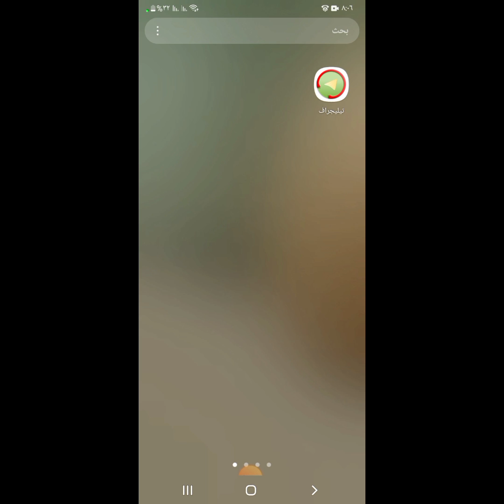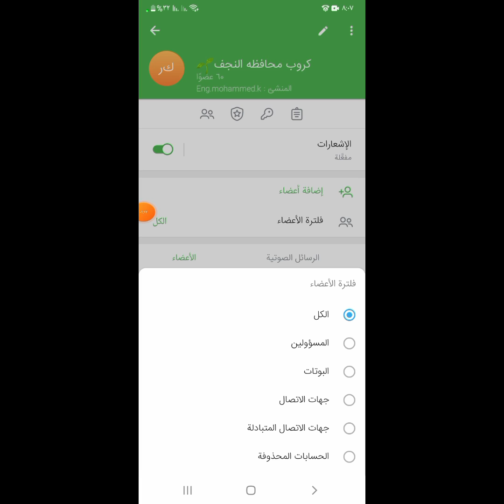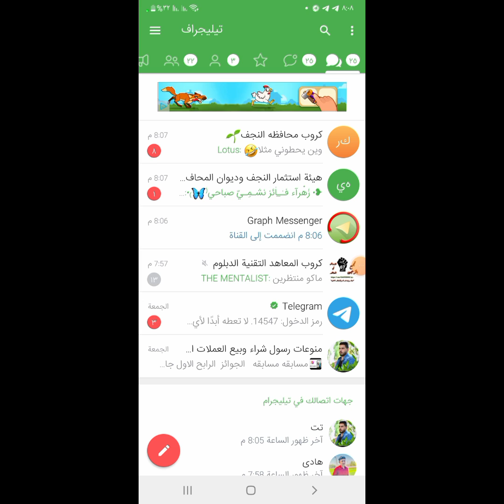طريقة نقل اعضاء اكروبات التيليجرام Telegram الى قناتك او اكروبك الخاص